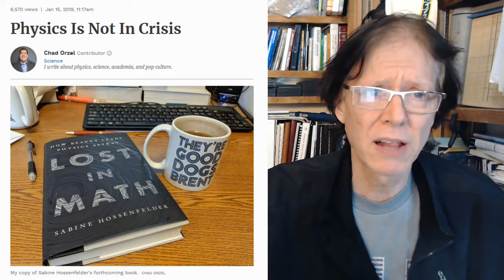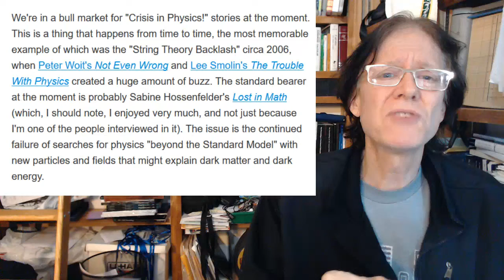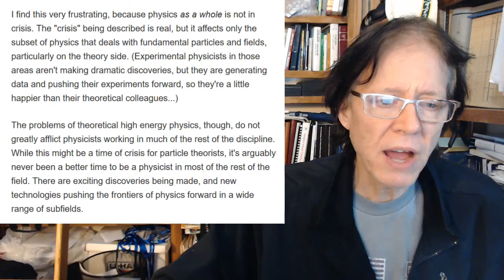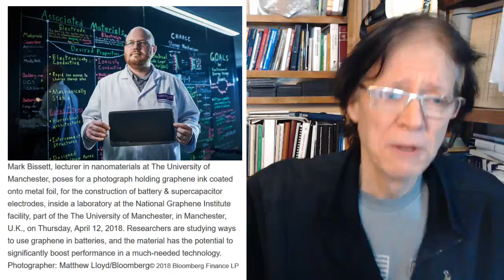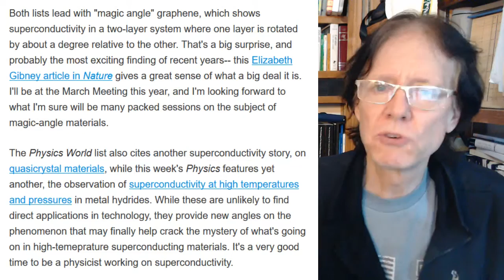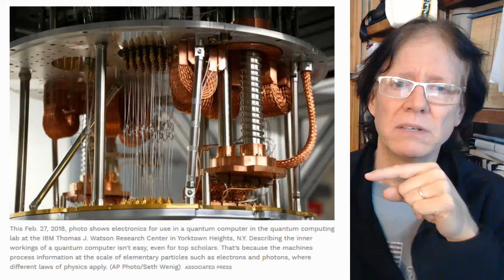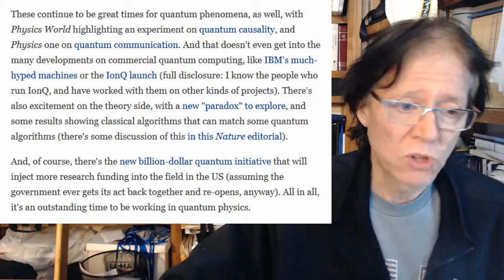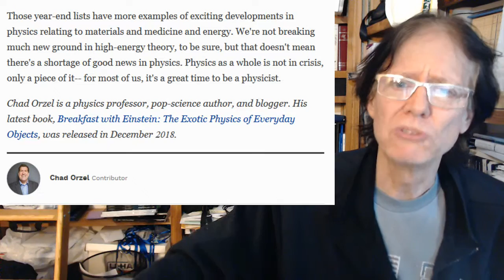Physics is Not in Crisis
David de Hilster goes over a mainstream physics article in Forbes magazine that speaks a half-truth about physics in crisis. Half truth? You mean a mainstream physics journalist spoke a half truth? You bet! Find out what it is!

Not Even Wrong

Trouble with Physics